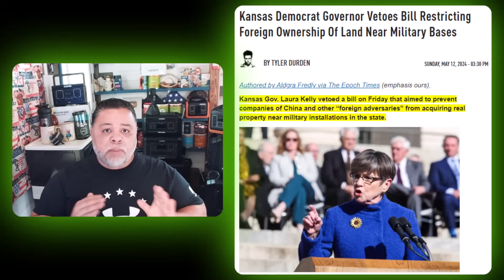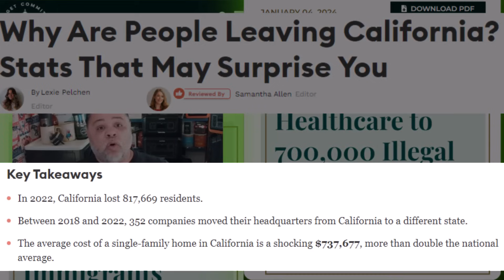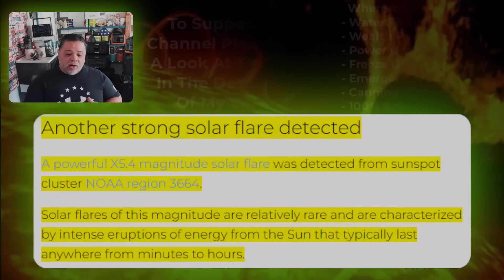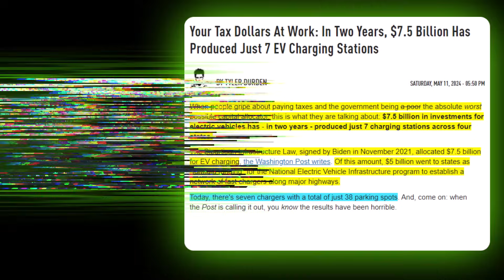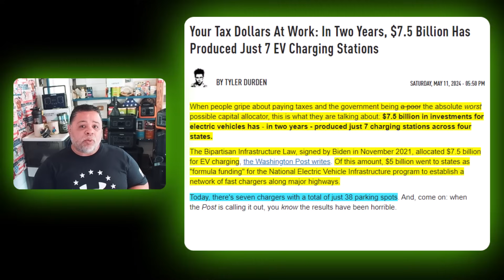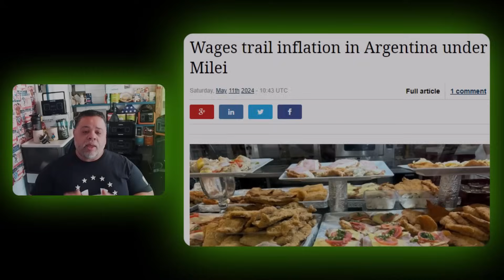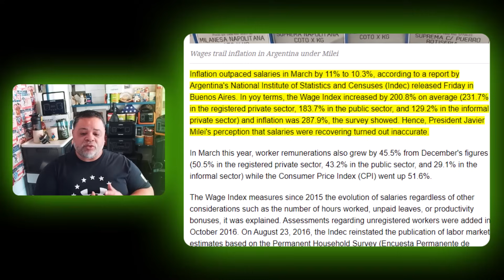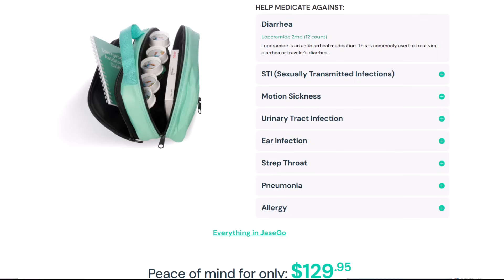Breaking U S & World News For 13 May 2024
Use This Code For $10 OFF:  ROS-BTP6110

AMAZON STOREFRONT; ALSO WORKS FOR REGULAR SHOPPING:

ITM TRADING: For U.S. residents looking to expand their Gold & Silver buying knowledge. Schedule a FREE Wealth Protection Strategy Call With ITM Trading